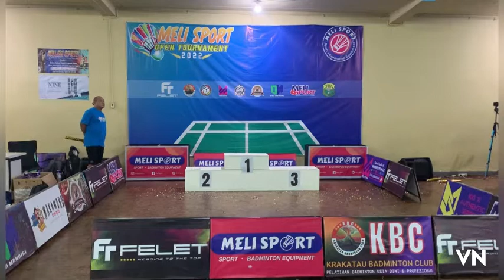Final open meli sport WAHYU NAYAKA/MAHARDIKA vs FAHRIKAR/RIAN GARNDONG